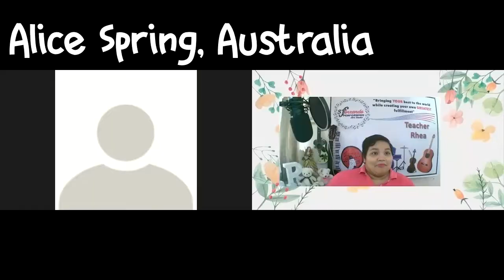Becca- piano session ( Australia)